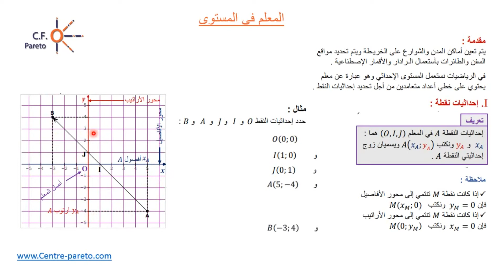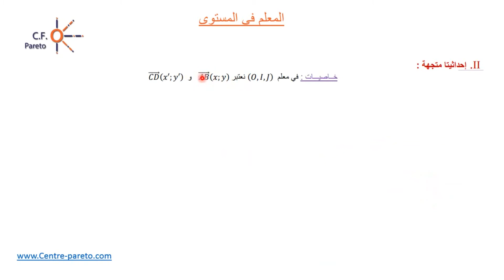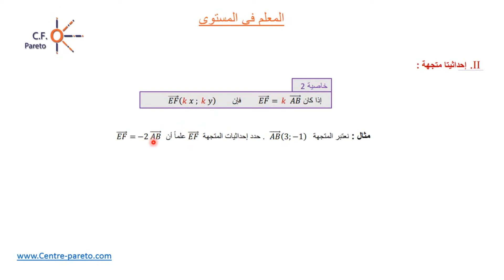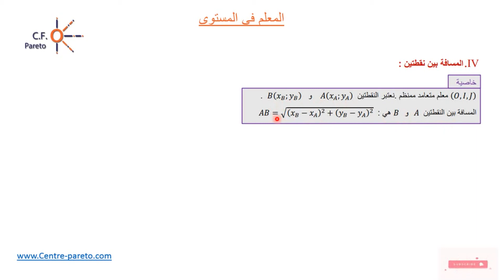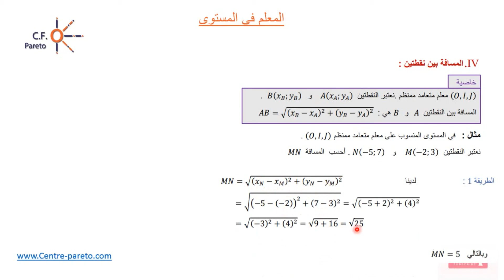المعلم في المستوى